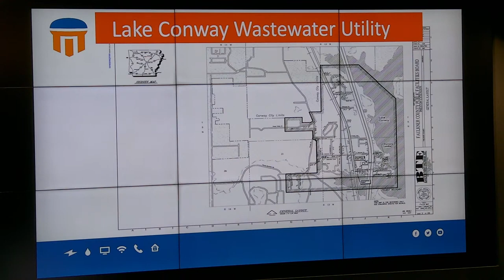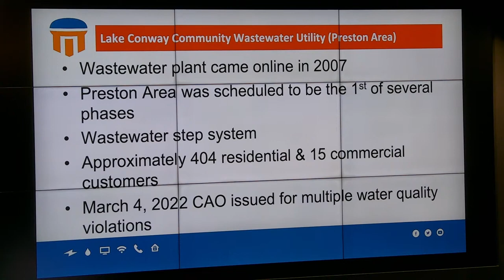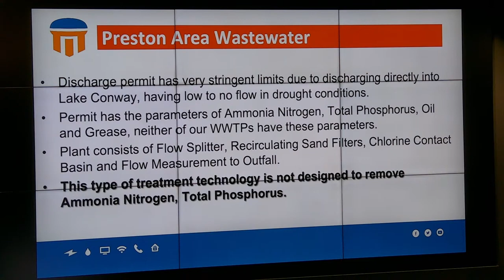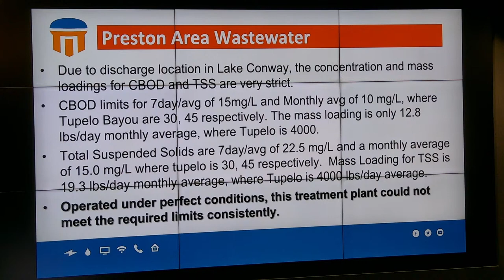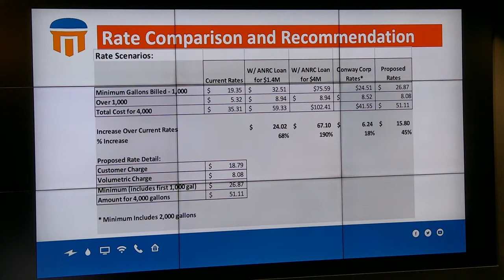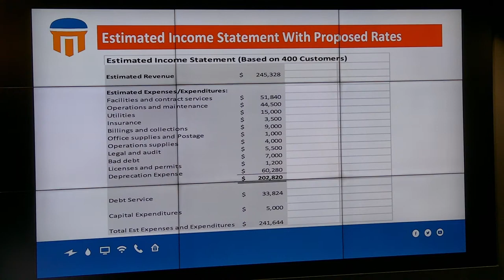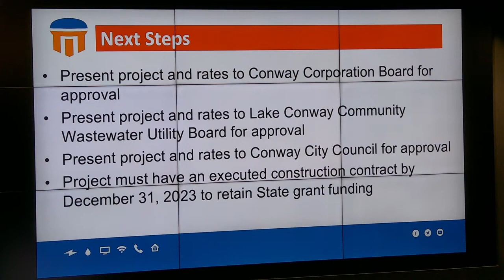Council approves ordinance allowing Conway Corp to accept wastewater & set rates for Preston area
The Conway City Council voted to approve an ordinance allowing Conway Corporation to accept wastewater and set rates for the Preston area outside of the city.

City of Conway, Arkansas
1111 Main Street
Conway, Arkansas 72032
conwayarkansas.gov